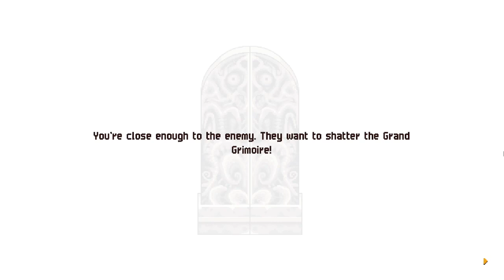Chained Echoes walkthrough | Kylian Traidor e O PLANO DOS DEUSES !!! - Gameplay PT-BR #17